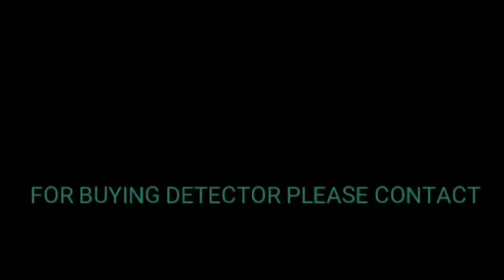PULSE INDUCTION METAL DETECTOR EXPLAINED IN HINDI